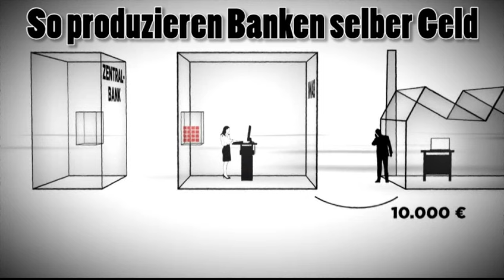ENDLICH: Geldschöpfung der Banken - in 1 Minute erklärt! MUST SEE!!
Sorge jetzt dafür, dass die Abzockerei der Banken mit selbst hergestelltem Geld grundlegend gestoppt wird und unterstütze die Vollgeld-Initiative